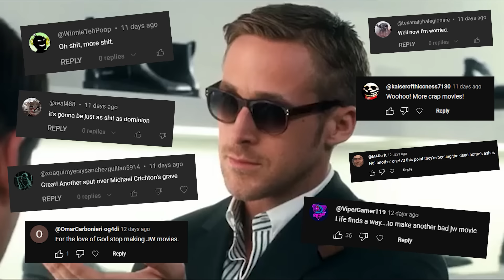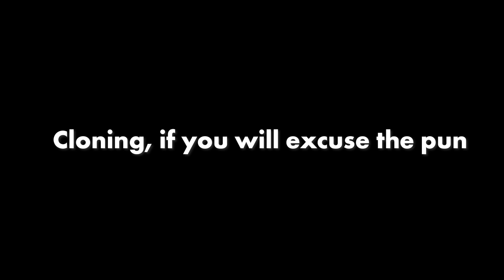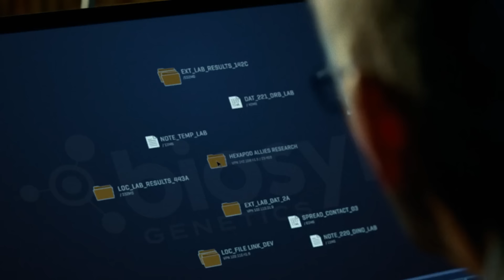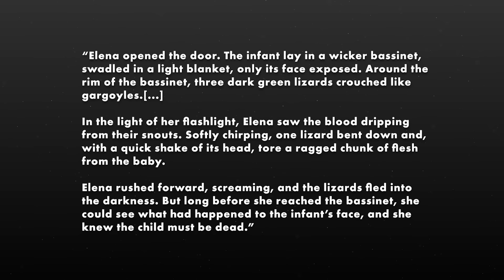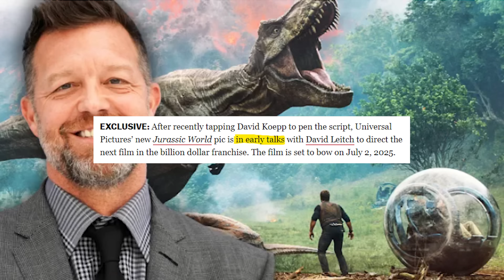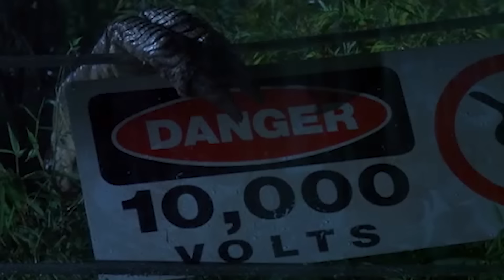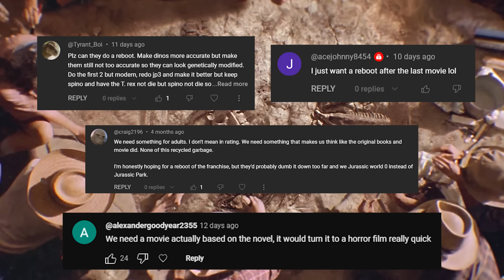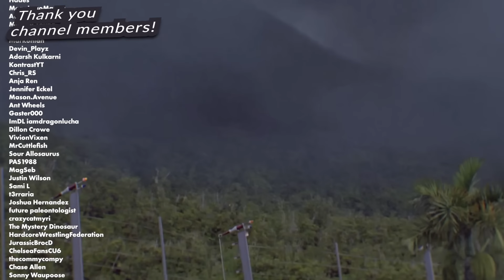New Jurassic World Movie Already Made a MISTAKE | 10 MISTAKES That Must Not Be Repeated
The Jurassic franchise has made many mistakes. With a new Jurassic movie coming as soon as next year, let's hope these 10 mistakes aren't repeated. Unfortunately the latest news about this project makes it seem like at least one mistake is already in the works...